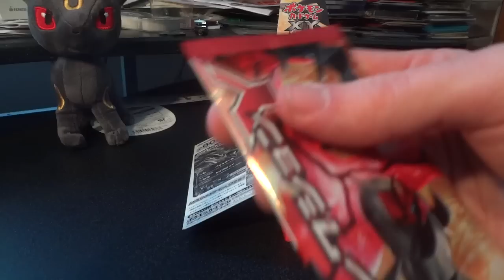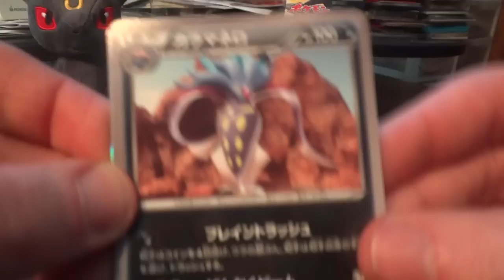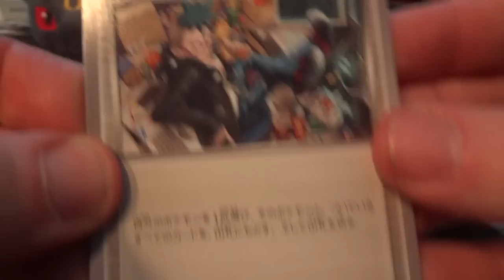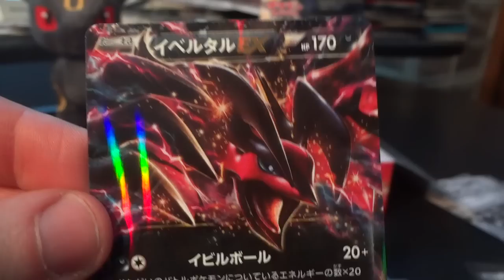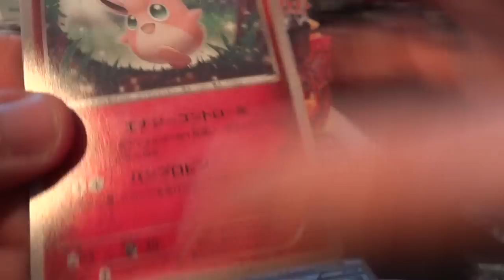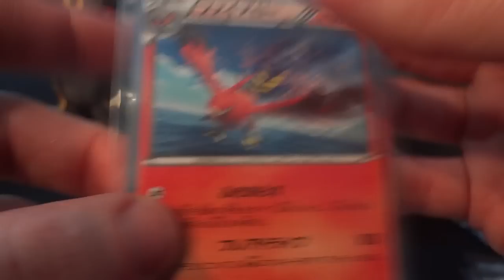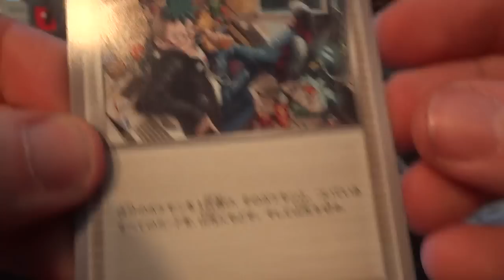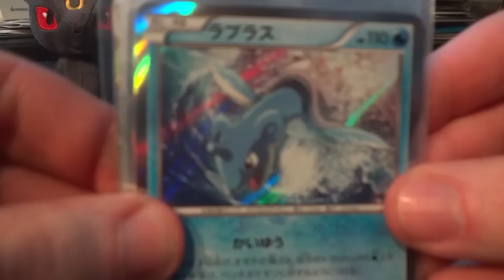Pokemon Japanese Y Collection Booster Box Opening! (Box 3 of 5)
When the boxes turn stingy, it's important to appreciate each and every card! Enjoy the pulls!